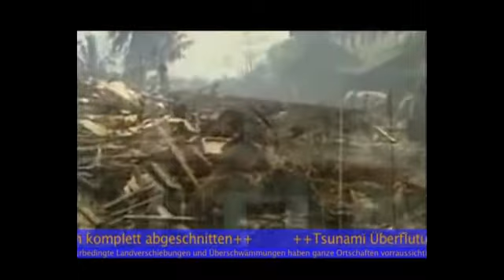Kakadoo Promotion Clip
Produced by Philipp Weck